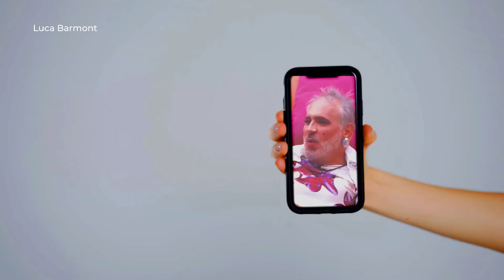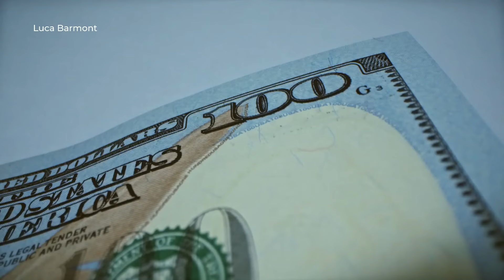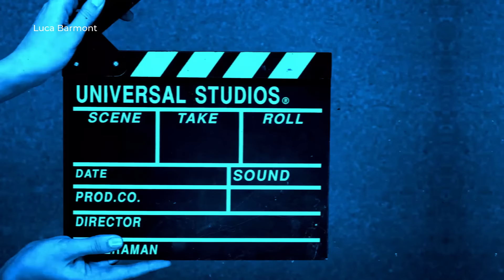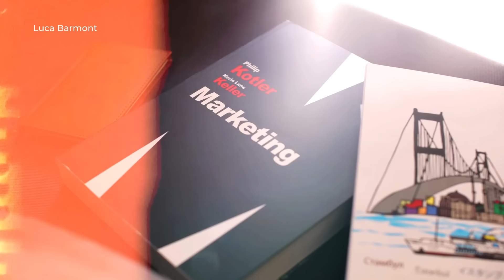LA CASA DE LOS MORBOSOS ¿Comedia INOFENSIVA? | SECRETOS REVELADOS | Luca Barmont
La Casa de los Famosos México es el programa más visto de la televisión en los últimos años. Este reality show reúne a celebridades como Adrián Marcelo, Mario Bezares, Arath de la Torre, Gala Montes, que participan por un premio de 4 millones de pesos. En la Casa de los Famosos las celebridades conviven  vigilados por cámaras las 24 horas. Tienen que superar pruebas, hacer estrategias y nominarse entre sí para que solo uno consiga ser el ganador del gran premio.

Historias y Misterios
Casos Reales
Investigaciones
Documentales